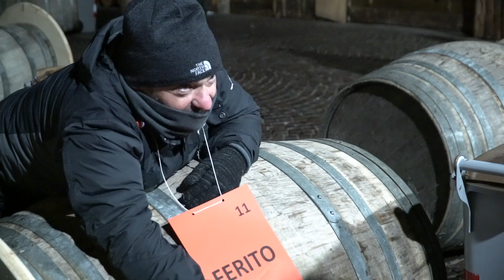Esercitazione piazza Fiera, mercatino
L'allarme è scattato intorno alle 21 di martedì 18 dicembre. Le luci saltano e le fiamme si propagano tra le casette. Un centinaio di persone coinvolte tra feriti e macchina dei soccorsi